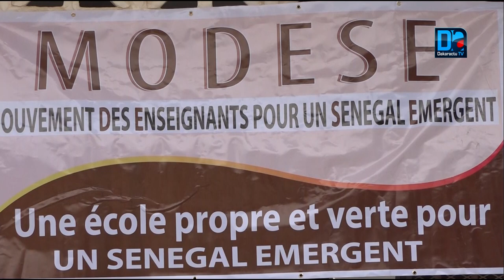Projet ‘’Ecole propre, école verte’’ le lycée Lamine Guèye fait peau neuve